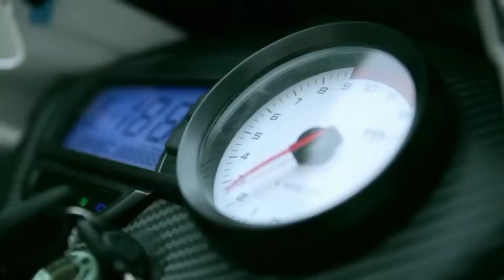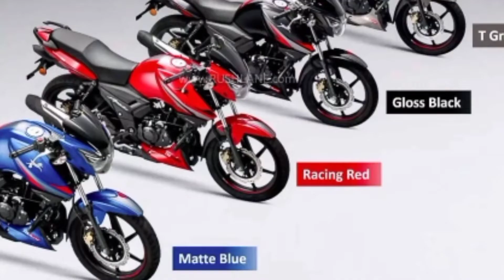TVS Apache RTR 160 | TVS Apache RTR 180 Launched | TVS Apache RTR 160 BS6 & 180 | Features | Details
TVS Apache RTR 160 & 180 Launch in India | TVS Apache RTR 160 & 180 | Price | Features | Details